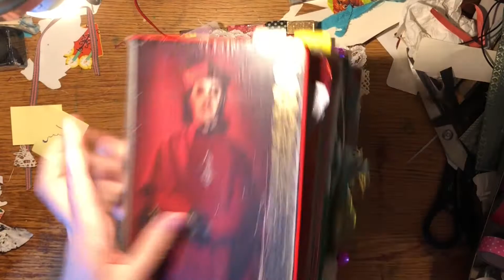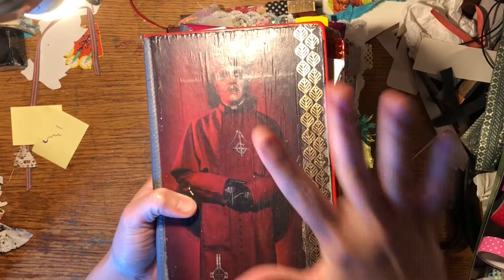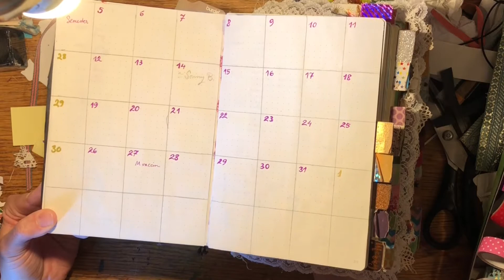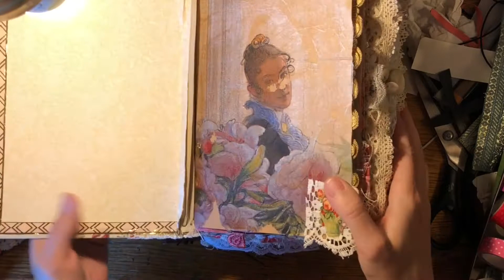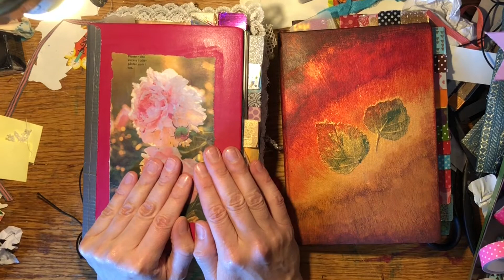Planner chat & setup of autumn journal